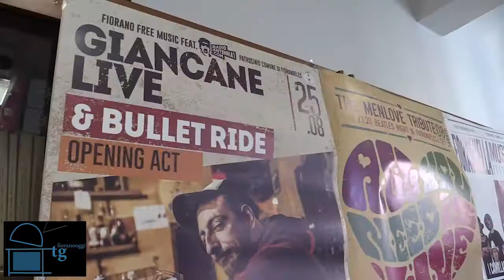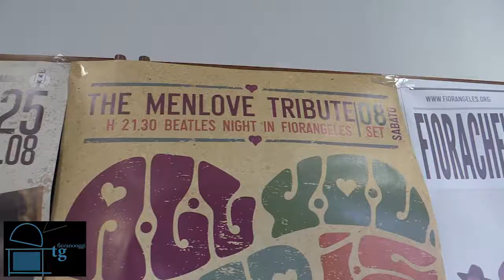Fiorano Oggi Tg 24 agosto 2018